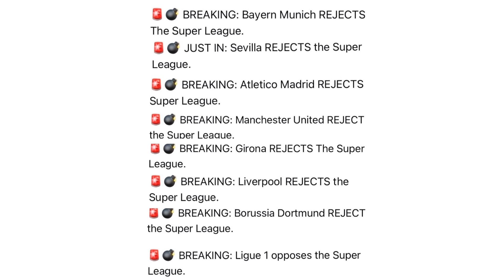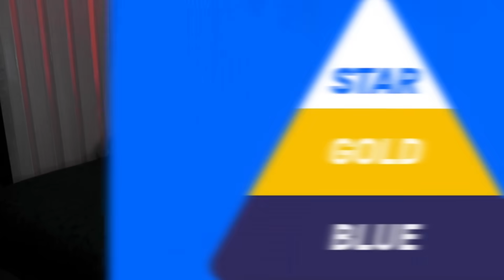LA SUPERLIGA ES UNA REALIDAD!!!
En el video hablamos sobre la superliga, tocamos temas como los beneficiones que puede llegar a traer, como sera su formato de competicion entre otras cosas.